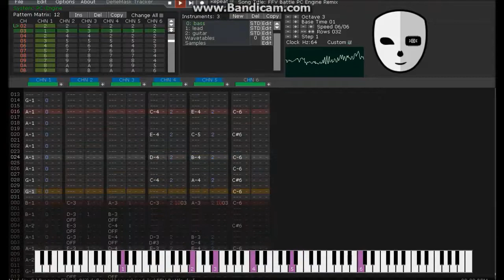[Deflemask] Final Fantasy V Battle Theme PC Engine Remix